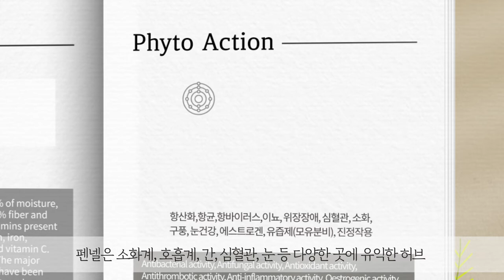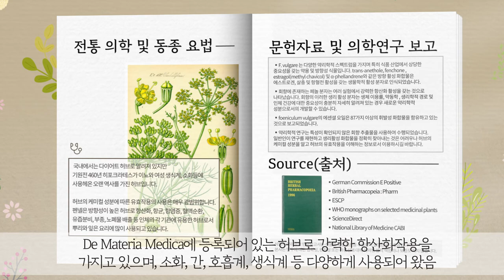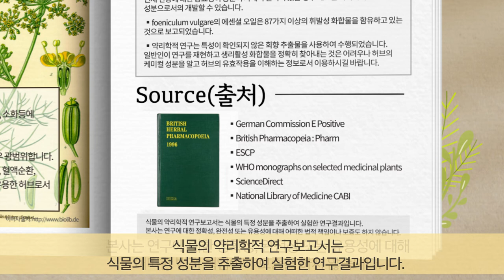펜넬 Fennel 메디컬 허브 회향 Foeniculum vulgare Medical herb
아모마자연주의는 온 가족을 위한 내추럴 케어 브랜드입니다.
유튜브를 통해 [허브차, 아로마테라피, 바디 오일 케어]의 동반자가 되어드리겠습니다.

카카오@메디컬허브
Human&Human